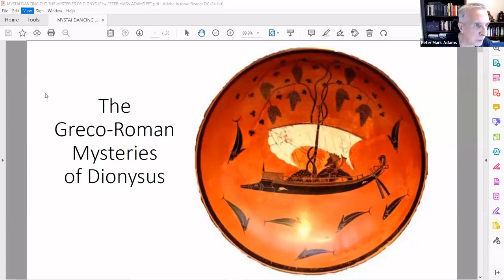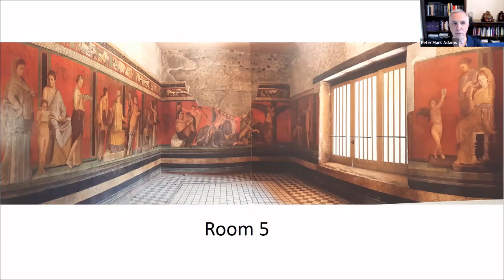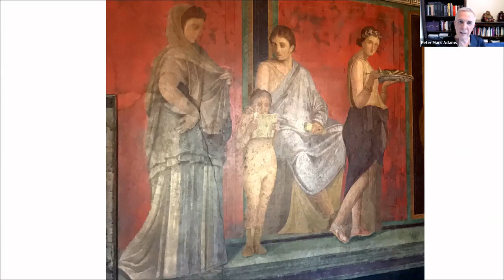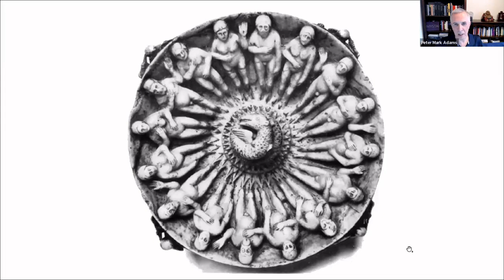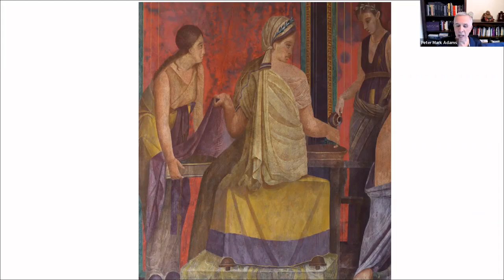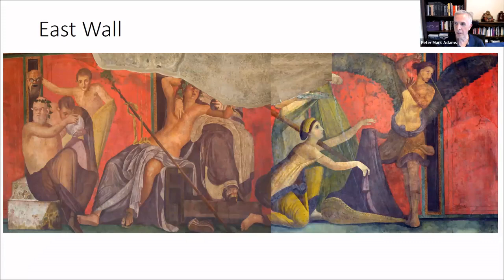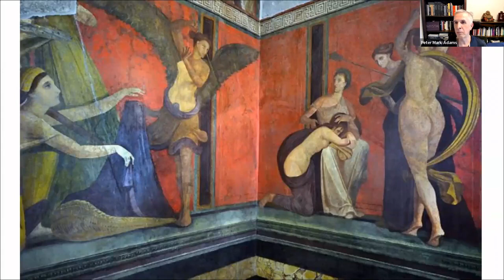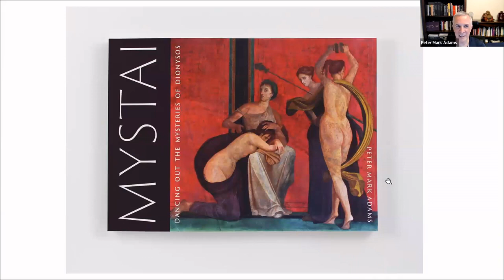On the Mysteries of Dionysus - Peter Mark Adams talking with Eric Lingen of The Spirit World Center.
Detailed discussion of the rites of initiation into the mysteries of Dionysus as depicted on the walls of the Villa of the Mysteries in Pompeii. This discussion is based on the book 'Mystai: Dancing out the Mysteries of Dionysus' published by Scarlet Imprint in 2019.